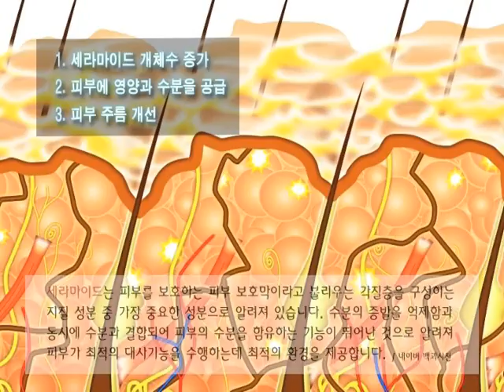Ceramide-C with Bonus LipPlumper